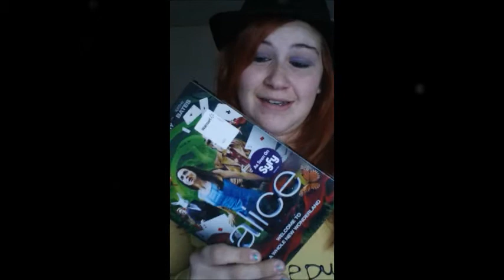Christmas Memories Day 4!!!